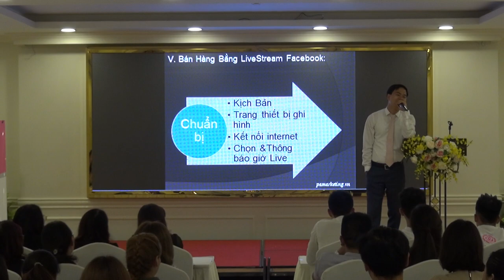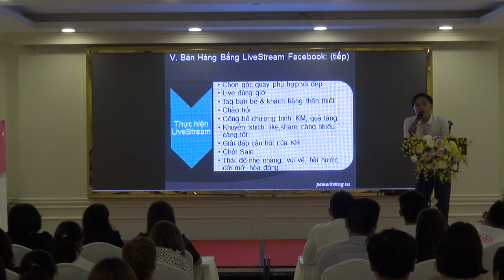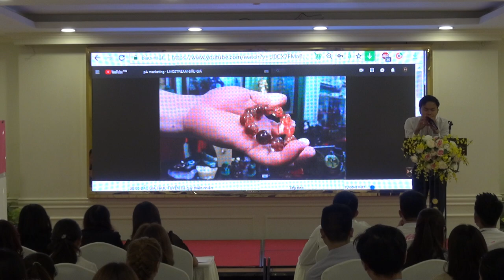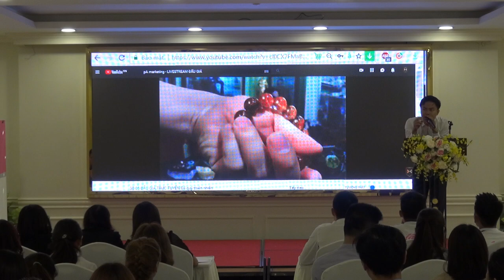Chia sẻ Bí Quyết Bán Hàng Bùng Nổ trên INTERNET - P14 [PA Marketing]